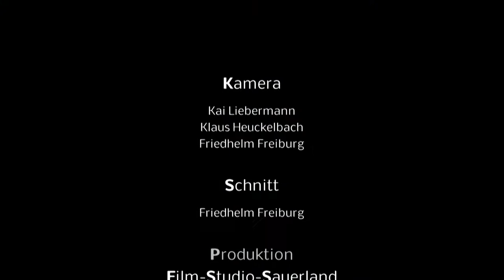Paddy Murphy - 2. Keltic Festival Hohenlimburg 2013